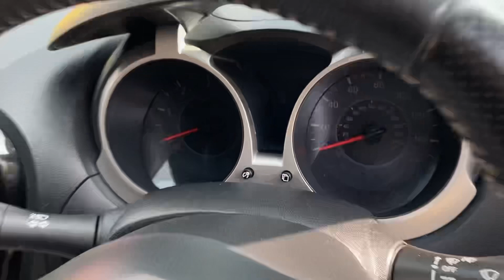NISSAN JUKE (2015) WM65BHY